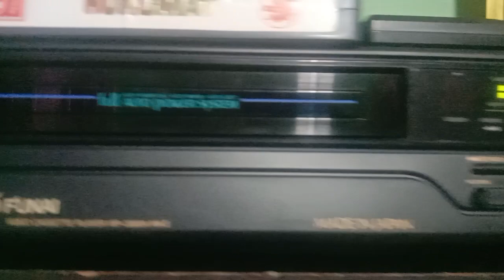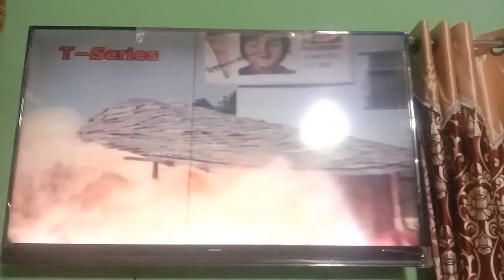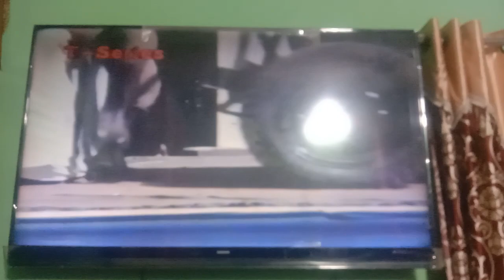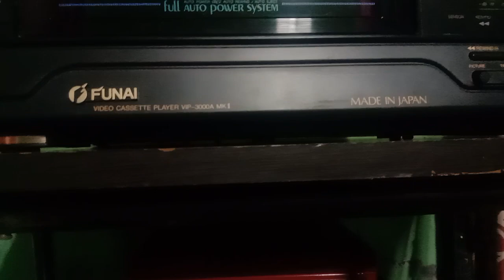INDER KUMAR VCR JAMMU ## FUNAI VCR SEALED SOLD JAMMU TO MUTHI JAMMU MOB.NO 8082850764